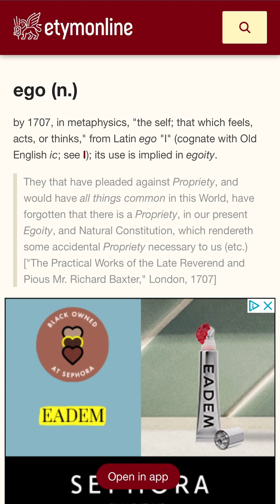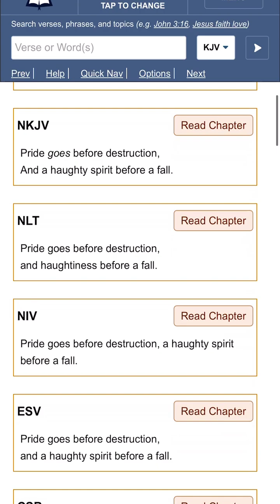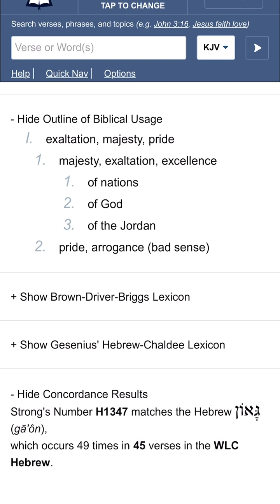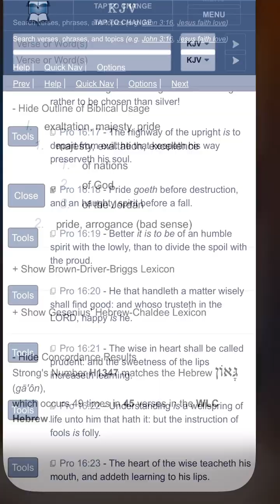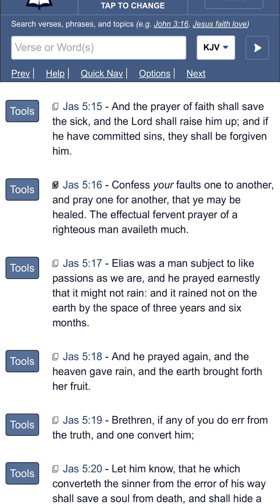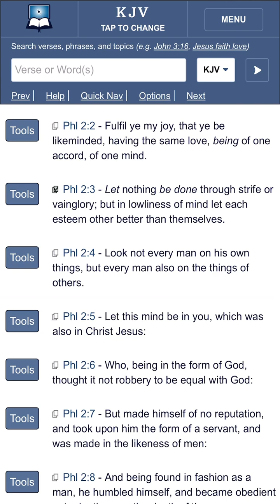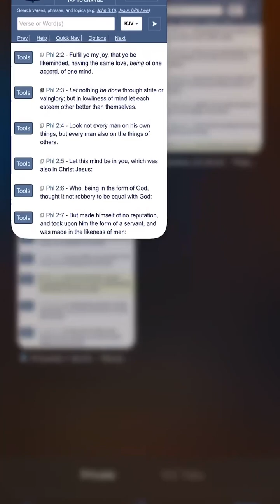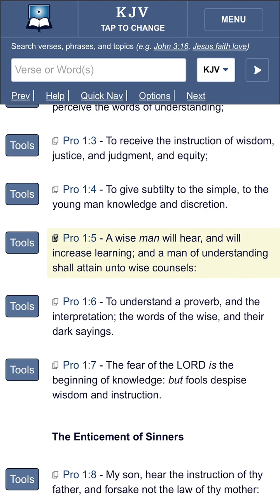Check That Ego